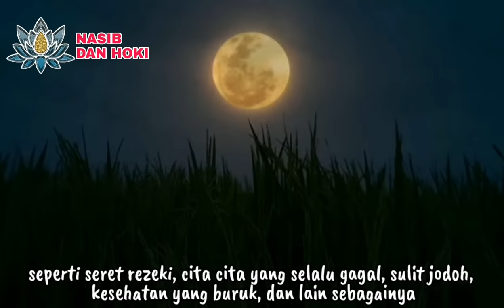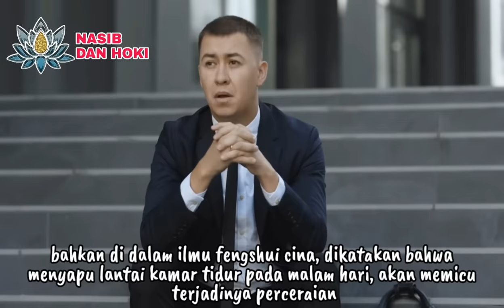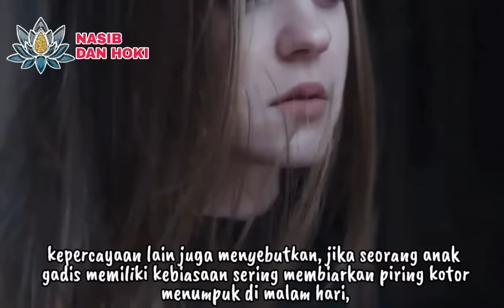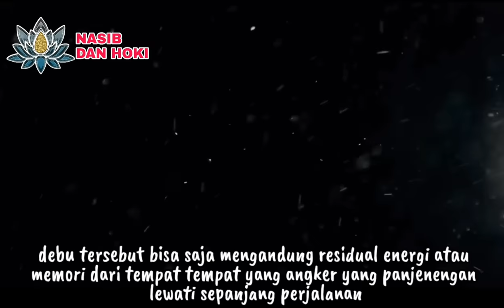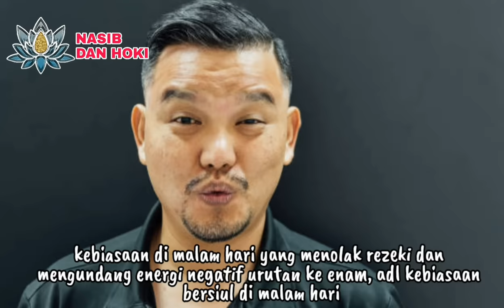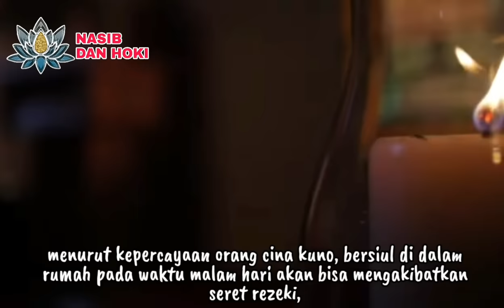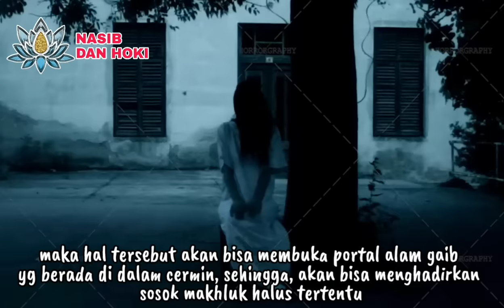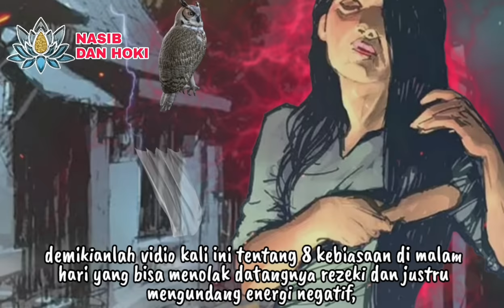STOP SEKARANG JUGA!!!_8 KEBIASAAN DI MALAM HARI YANG MENOLAK REZEKI DAN MENGUNDANG ENERGI NEGATIF